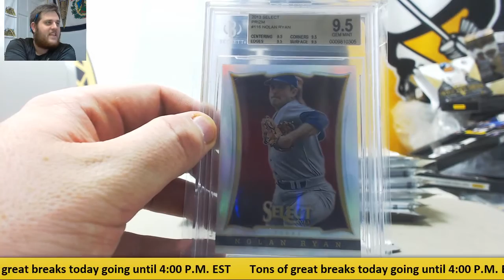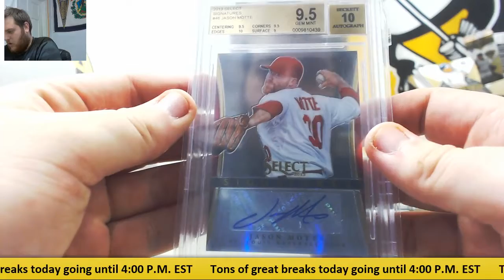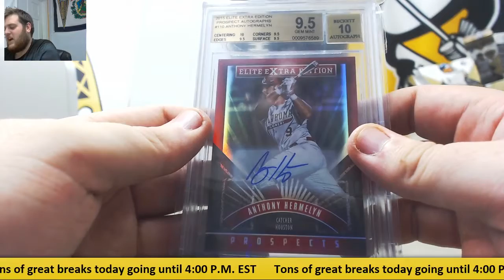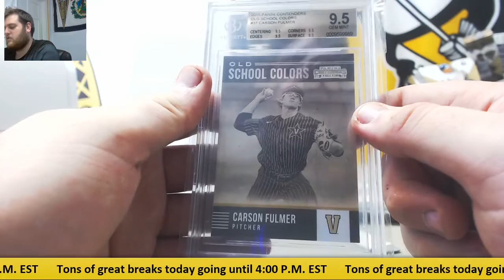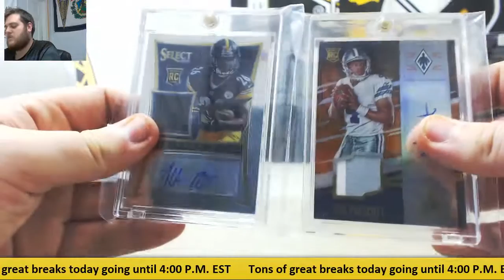Patterson- 2017 SCC Gold Rush Gem mint BB, Premier Players FB Live Break